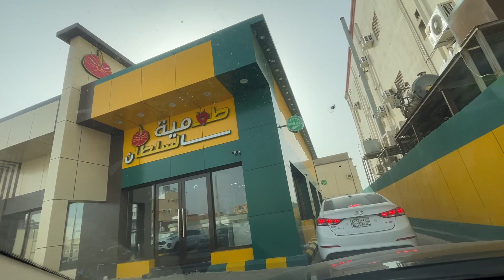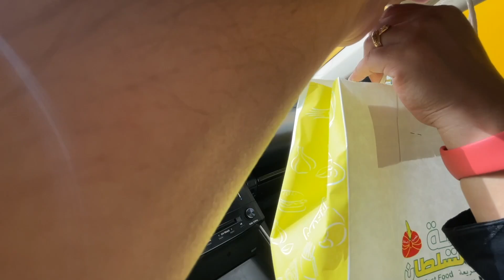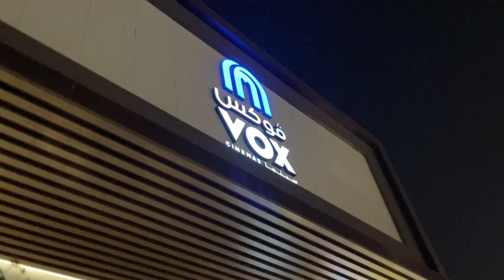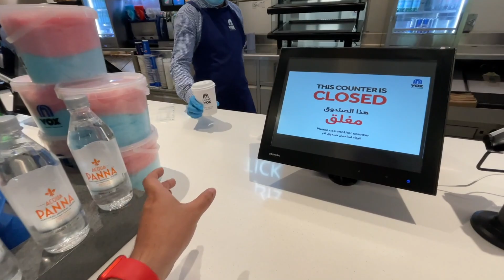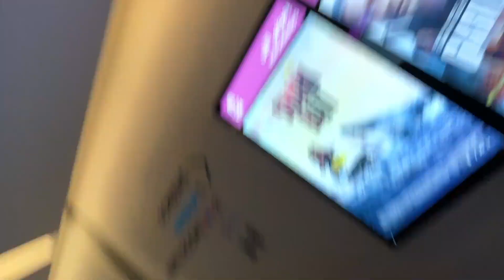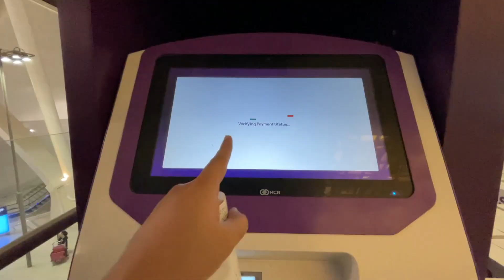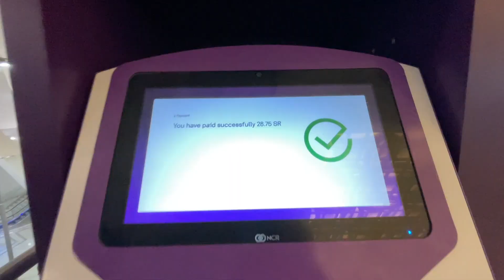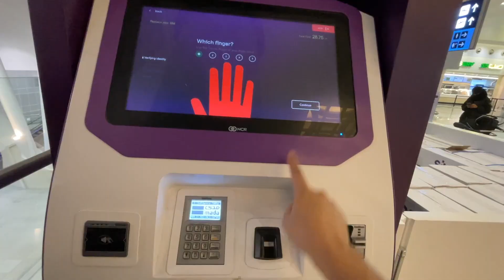Bhool Bhulaiyaa 2 in VOX Cinema JEDDAH 😍 Raat Kay 4 Baje AL BAIK Kahan Se Milega? 😬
📷  My Gear  📷
Sony a6400
Rode Video Micro